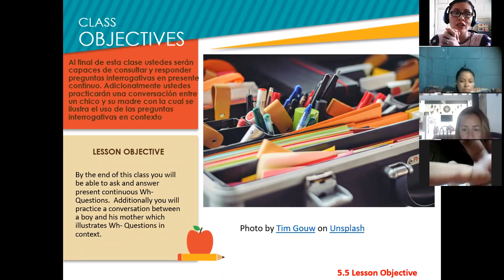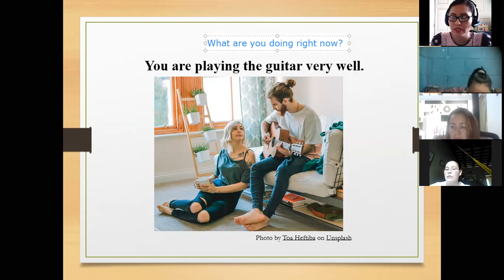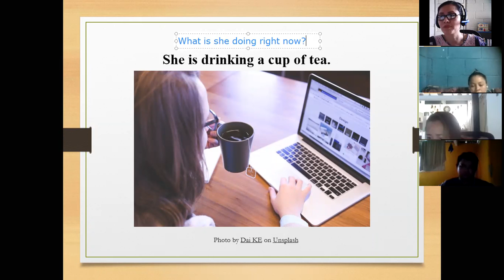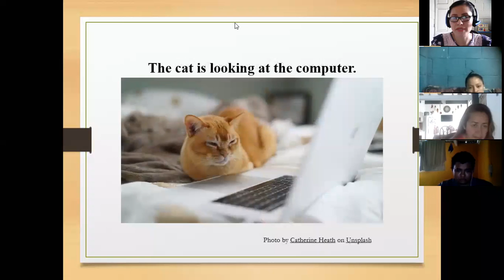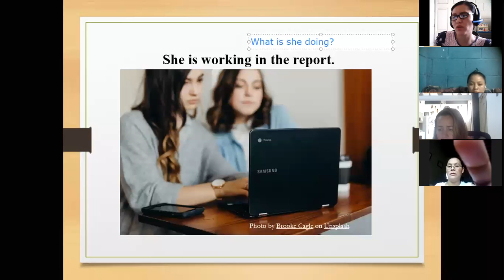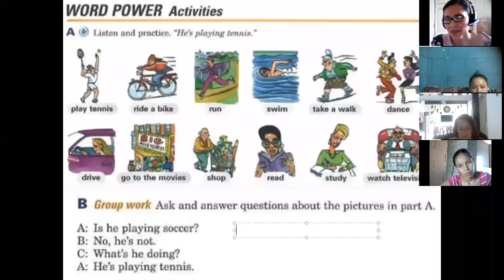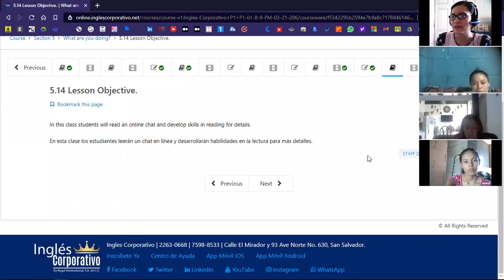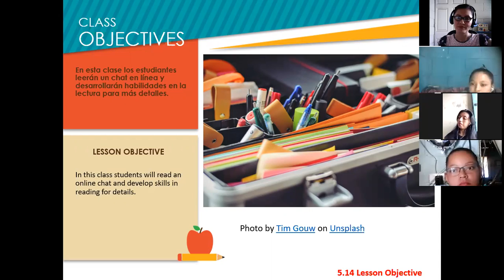Inglés Corporativo-Session 15-P1-01-1-2-PM-03-21-206-Wh-Questions Pre Cont- April 28th